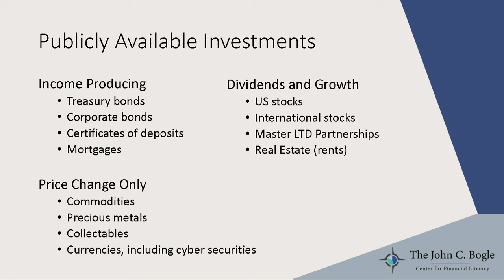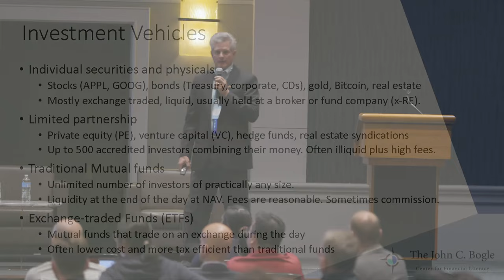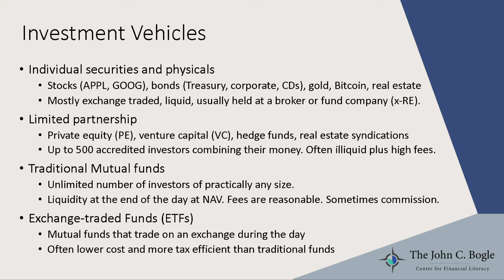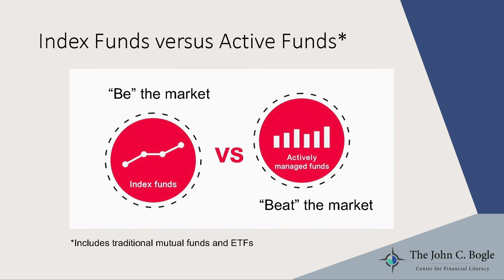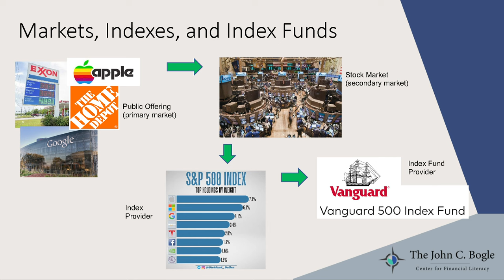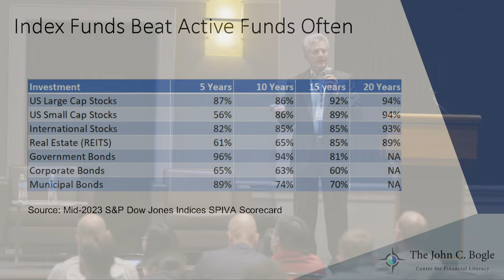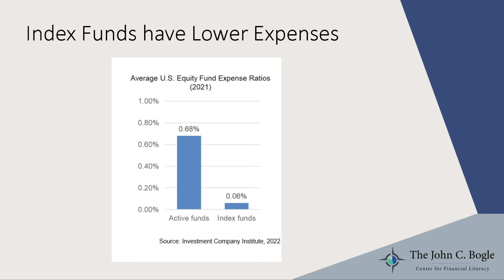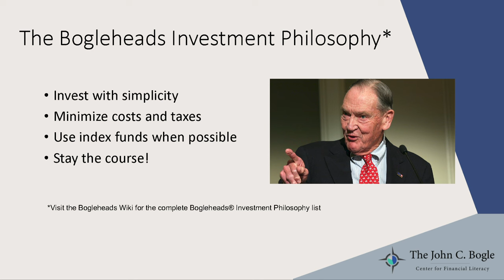Bogleheads University 101 2023 - Investment Selection with Rick Ferri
Rick Ferri provides an overview of key investment types and discusses the virtues of using index funds for the core of a portfolio. He also shares the Bogleheads' investing philosophy.